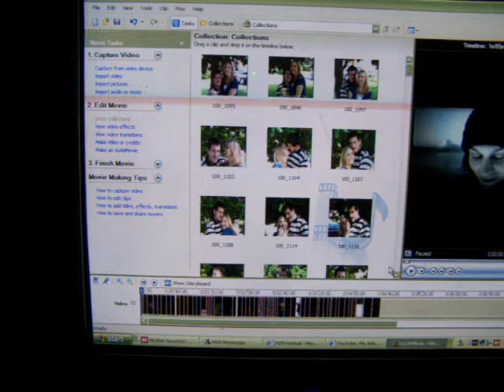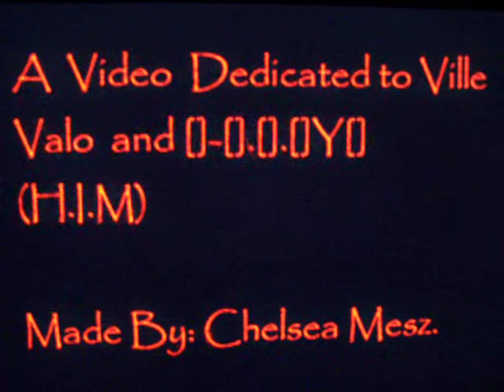HIM Video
I had to Pre-record it Cuz it doesnt wanna upload from my Movie maker. it's a little to the left...lol!